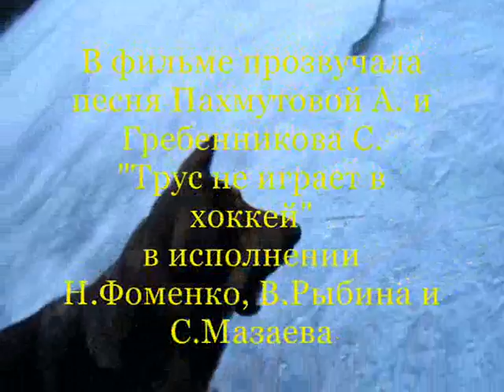Динабургская крепость трус не играет в хоккей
...Самая любимая зимняя игра детства-хоккей. Только катков тогда у нас в Крепости не было. Мы разгребали снег на многочисленных замерзших водоемах вокруг Крепости, делали из снега бордюры, типа хоккейной площадки, и рубились в хоккей до темноты. А в Комендантском (Большом) саду никогда не заливали каток.